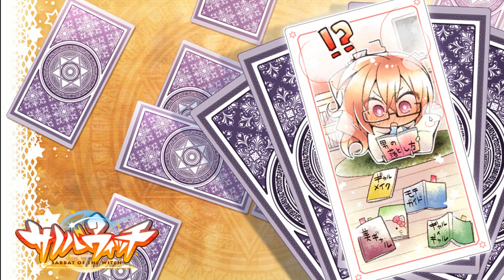(MEGURU ROUTE) SHE'S ACTING...COOL? - Let's Play Sabbat of the Witch EP56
In a bid to get Shuuji to realize his feelings, Meguru tries to...act cool?

Hoshina Shuuji has a secret: He has a mysterious power that allows him to perceive the emotions of others.

One of Shuuji's classmates, Ayachi Nene, likewise has her own grave secret: She will randomly experience periods of strong arousal, something which she has no control over.

The two of them had nothing to do with one another beyond just being classmates, until one day, when Shuuji stumbled upon a scene that defied his wildest imaginations.

Ayachi Nene, THAT Ayachi Nene is pressing her crotch against the corner of a library table... using it to MASTURBATE?!

Following that one accident, two strangers became friends. They bonded with one another through their shared secrets, and from this, Shuuji came to learn about certain things.

That is, not only about the reason for Nene's random 'fits' where she gets uncontrollably aroused, but also about the existence of people called 'witches'

Nene's secret actions as a 'witch', and the 'fits' she goes through because of that serving as the magnet, a junior, an upperclassman, and a transfer student all congregate together.

Shuuji's once normal life is thrown into chaos, and with that, a certain faint hope wells up inside of him:

"Maybe this will be the start of something new."